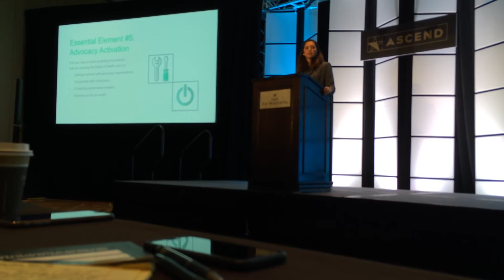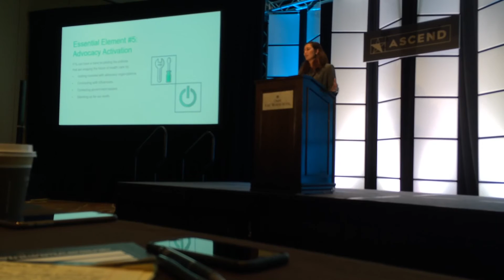WebPT Ascend Event 2016 Join Your Association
The importance of joining APTA or AOTA or ASHA

Who is Scott Harmon?
Scott and his wife own 2 brick and mortar pediatric therapy clinics that provide Speech Therapy, Occupational Therapy, and Physical Therapy. For the record, Scott and his wife are both OT's.

Where can I learn more?
is where you can get free forms, tools and guides to start and run a therapy practice.

Oh Yeah, how about a thumbs up on this video?

Godspeed!